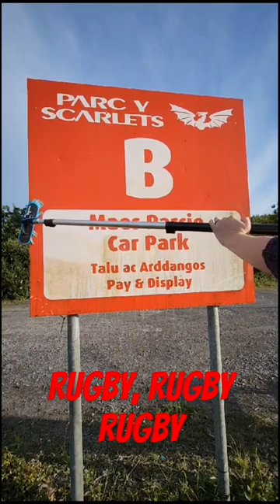Satisfying Parc Y Scarlets